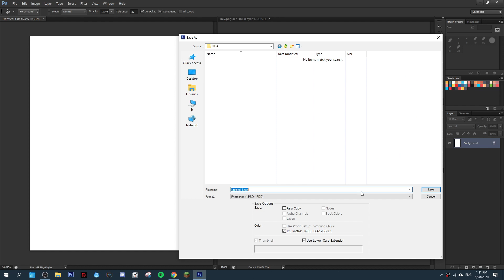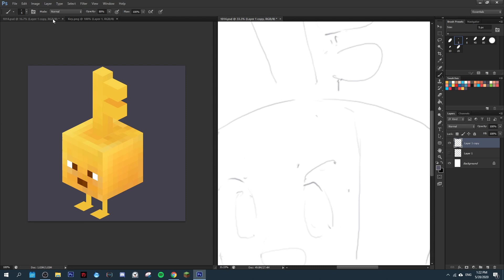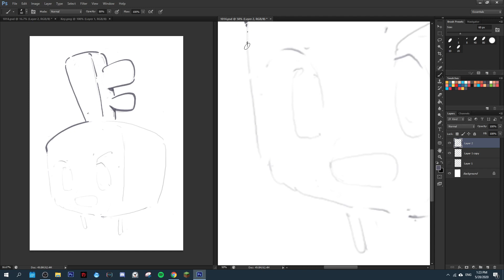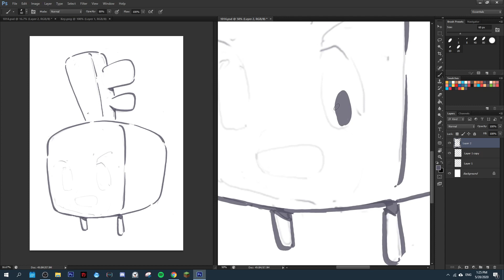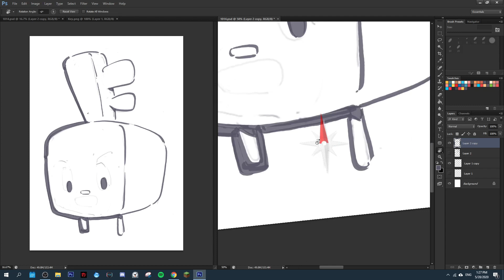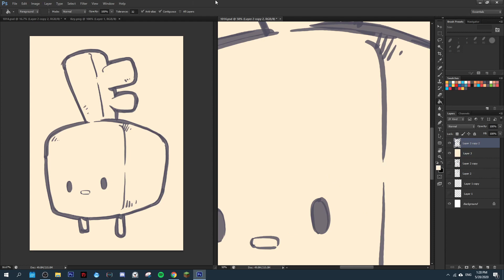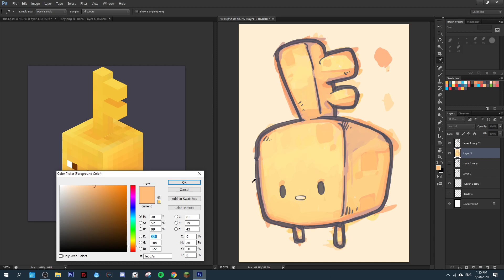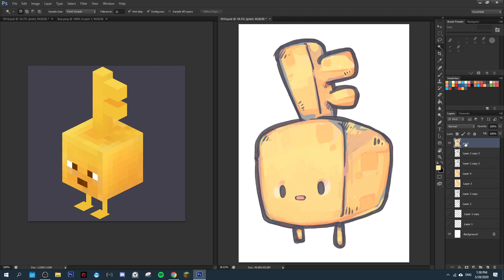1014 - Key Golem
1014 - Key Golem

Will be stuck in MC dungeon for a while.